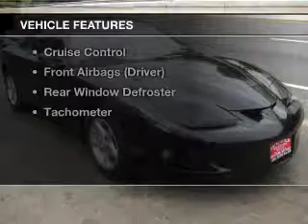2001 Pontiac Firebird - Bayonne NJ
Year: 2001
Make: Pontiac
Model: Firebird
Trim:
Engine: 3.8 L, 6 cylinder
Transmission:
Color: Black
Mileage: 95101
Address:
401 Rt 440